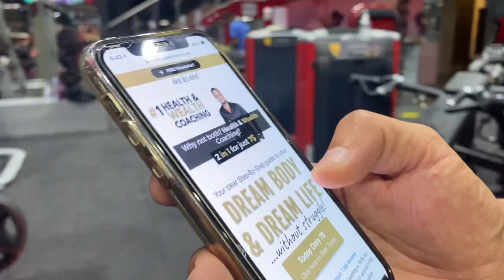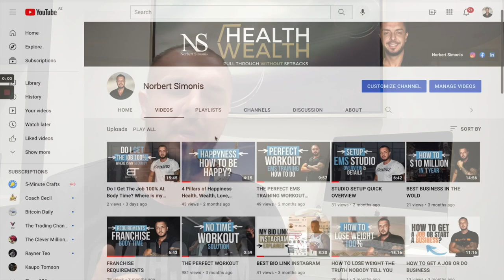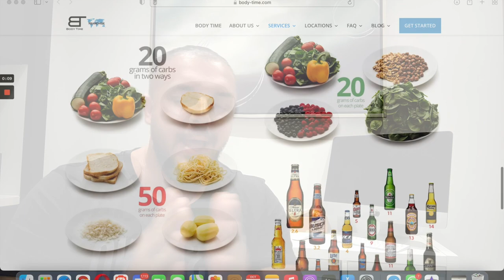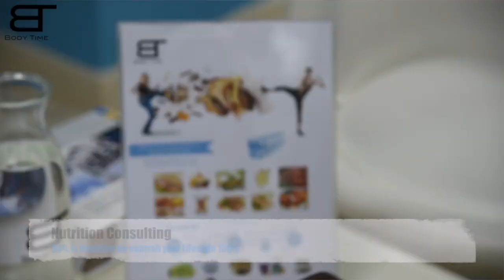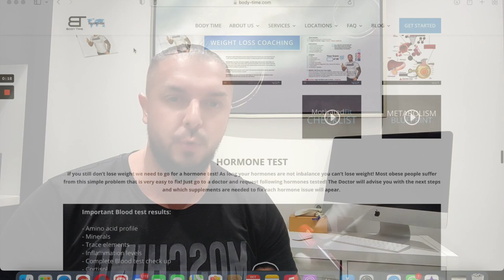Don't choose a health club! Before you know this!!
Wanna know why?
Just watch the video I explain you everything!
Any Questions?